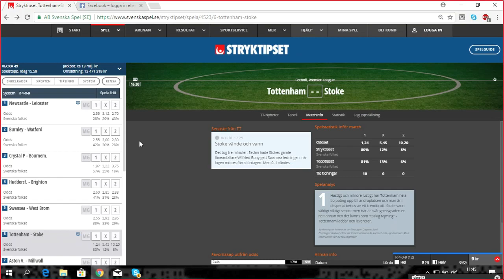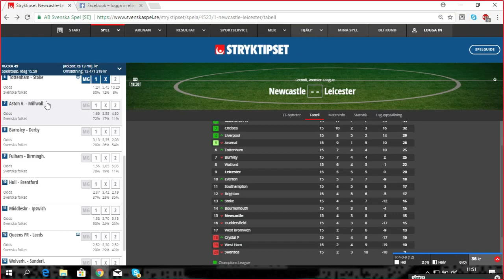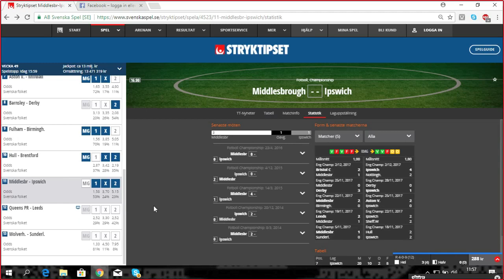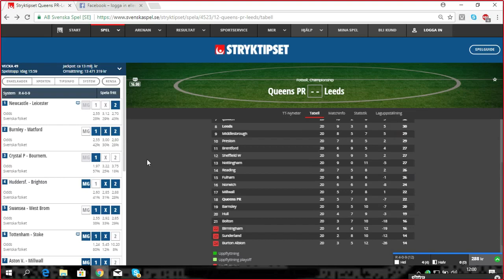Stryktipssnack med Rikard och Micke 9/12-17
Idag har vi ett R 4-0-9-system med fyra spikar, fem halva och fyra helgarderingar. 13 miljoner ligger i jackpotten och Micke letar skrällar som vanligt. Veckans bästa spel är på Leicester och Crystal Palace. Lycka till!